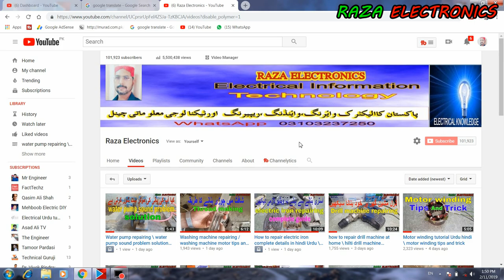water pump repairing \ water leakage problem gland dory dalne ka complete tariqa in hindi Urdu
is video me water pump me glain dory dalne ka mokammal tariqa tafseel bataya gaya he
i hope is video me ap ko bahut khuch sekhne ko mille ga
video achhi lage to isse like aur shear zaroor kejiye aur is video ke bare me comment me apni qeemti raye bhi dejiye